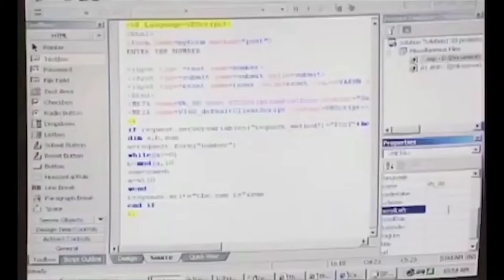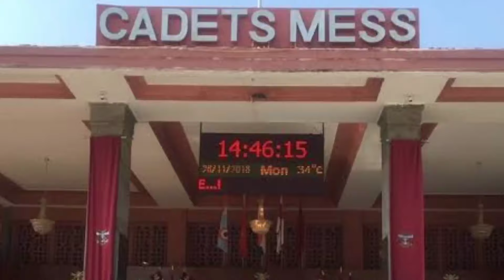NDA FULL CAMPUS TOUR | KHADAKWASLA | PUNE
Edit :- Navy is in 7th position instead of 3rd position , sory for the mistake

Topics covered :-

1. NDA Full Campus Tour

2. National Defence Academy

3. NDA Training

4. NDA Khadakwasla

5. NDA Pune

Hi friends ! I'm Vishal Singh Choudhary

दोस्तों इस video में मैने NDA Campus के बारे में पुरी विस्तार से जानकारी दी है।

इस चैनल पर आपको Army,  Navy,  Airforce और NDA में दी जाने वाली traning, और Facilities से जुड़ी सही जानकारी देखने को मिलेगी। साथ ही साथ NDA की infrastructure से related videos  भी आपको इस चैनल  पर देखने को मिलेंगे और दुनिया की नई के बारे मे भी देखने को मिलेगे ।

For any copyright quaries please